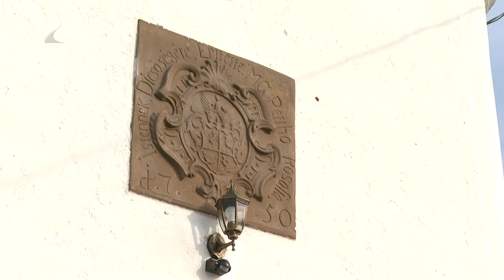Megszépült a kis templom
Szebb és komfortosabb körülmények között várja a híveket az ófehértói barokk tornyos, gótikus műemlék templom.

Az épületbe vezető lépcsőfeljárót felújították, a Lourdes-i barlangot pedig áthelyezték az udvarra. A munkálatok mintegy 50 millió forintból készültek el, TOP-os forrásból.